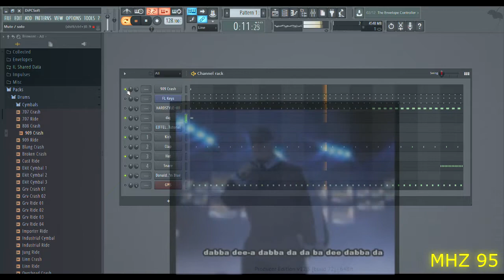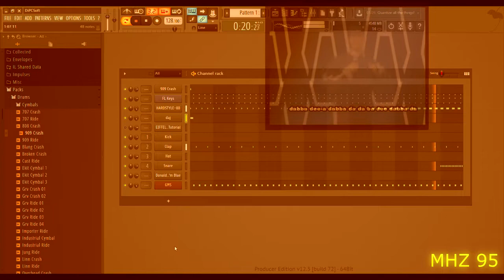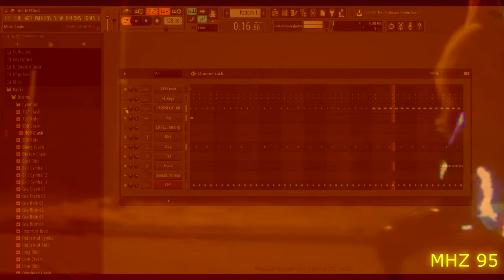Eiffel 65 - Blue (Hide the body, Eat the body) (Remix demo)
Program: Fl Studio 12